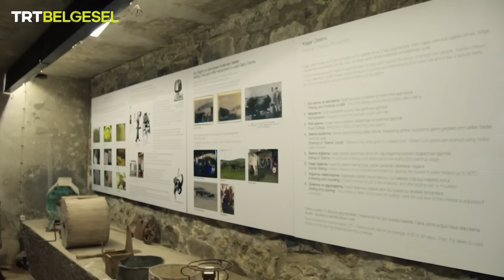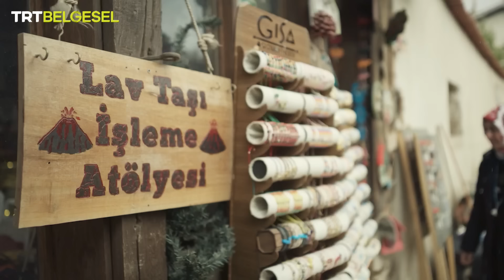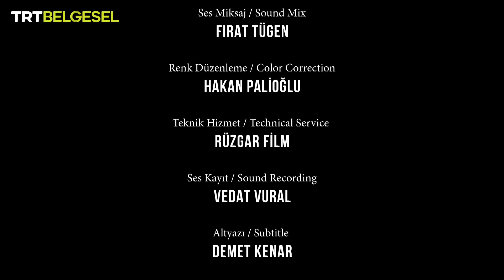Anadolu İnsanı | Aidiyet (2.Bölüm) | TRT Belgesel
Anadolu İnsanı'nın bu bölümünde, Anadolu'nun zorlu koşullarında ait hissettiği yerde kalabilmek için mücadele eden insanların hikâyelerine tanık oluyoruz.

Cesaret, aidiyet, sabır, fedakârlık, merhamet gibi farklı erdemler etrafında gelişen yaşam öyküleri “Anadolu İnsanı” ile TRT Belgesel'de!

00:00 Anadolu İnsanı Tanıtım
01:32 Kütahya | Çeşmelere Bakım Yapan Halil Amca 🚰
12:27 Bitlis | Demirci Hikmet Amca ⚒️
21:22 Küre Dağları | Mağara Kaşifi Halil 🏞️
29:59 Kars | Boğatepe'nin Mirasını Canlandıran İlhan 🧀
37:18 Manisa | Volkanik Taşlara Şekil Veren Ayşe 🌋
46:25 Anadolu İnsanı Jenerik